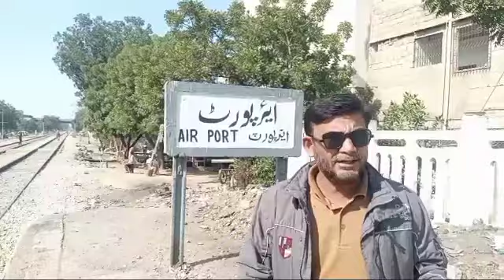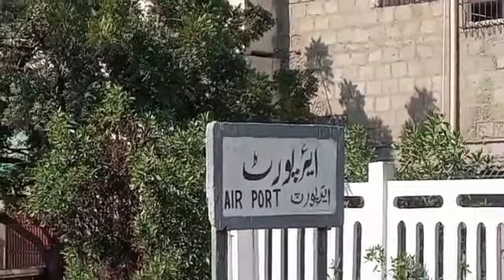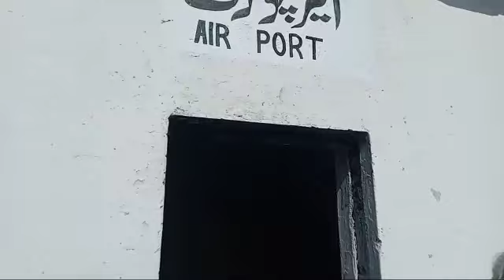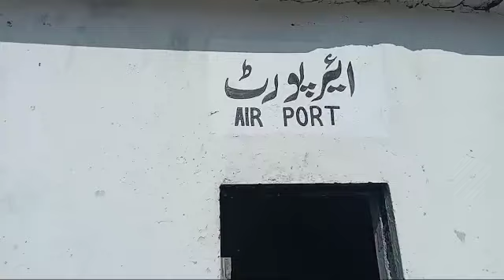latest update of airport KCR station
ASALAMUALIKUM
welcome back to pak AMAZING plus and I hope you all are fine so viewers in this video I am going to airport railway station Karachi to update you about going on working situation on this station.